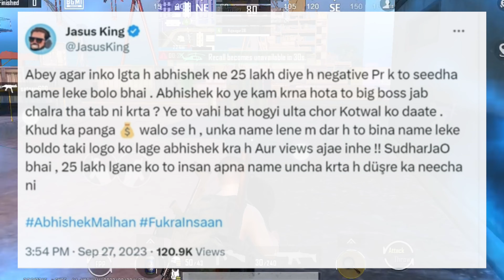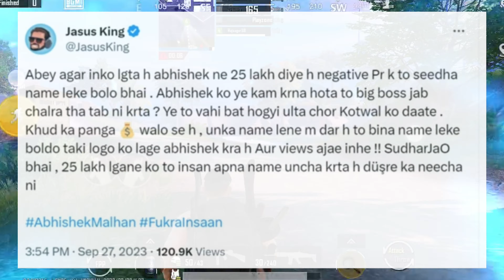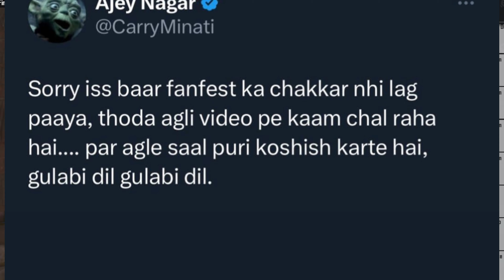Elvish yadav and Fukra insaan Controversy.Badsha hate for this,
Elvish yadav and Fukra insaan Controversy.Badsha hate for this, ELVISH yadav vlog, Elvish yadav Reaction video